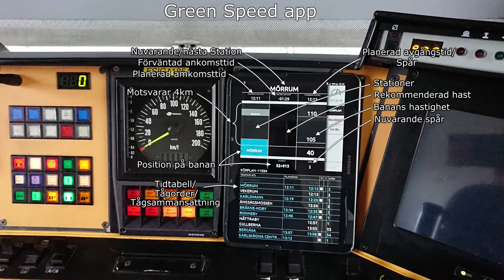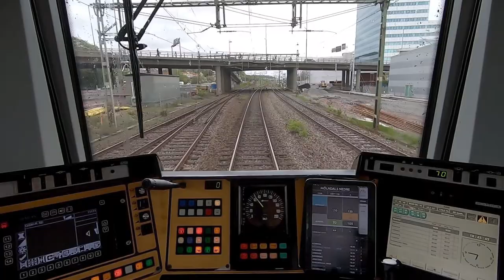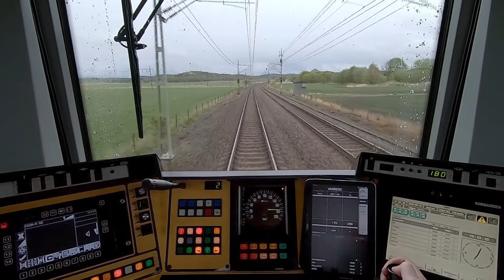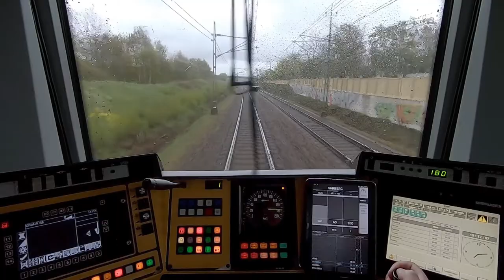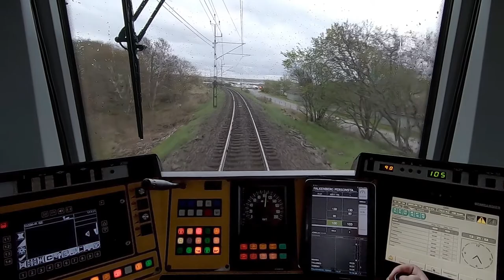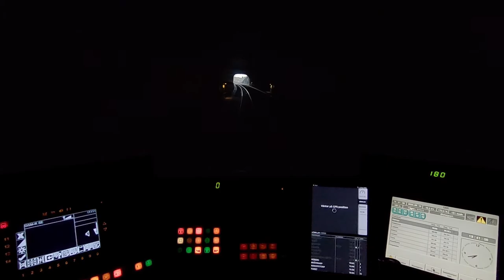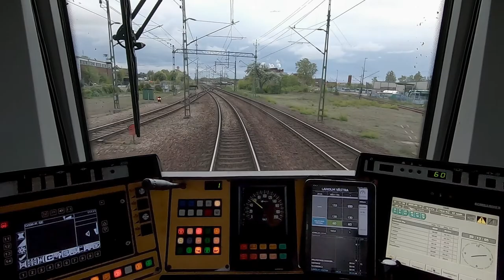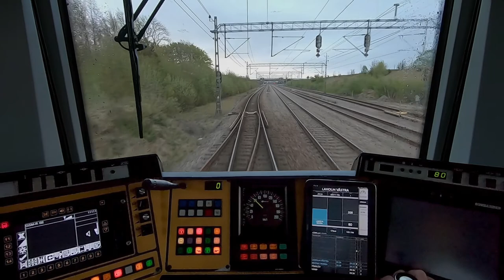Göteborg-Helsingborg, May 2020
Plötsligt så var kanalen borta och med det alla hans videos. Lars Gustafsson fick av olika skäl stänga ner sin kanal, och det är han mycket ledsen för. Som vän, och med tillåtelse, så presenterar jag här hans filmer för alla er som vill titta på dem. Tyvärr så kan det ej bli några mer nya filmer.

Och vem vet, kanske är det han som kör nästa gång ni åker tåg.

Suddenly the channel was gone and with it all his cab ride videos from Sweden. For various reasons, Lars Gustafsson had to shut down his channel, and he is very sorry for that. As a friend, and with permission, I present his films here to all of you who want to watch them.

Unfortunately, there can be no more new movies. You are all fantastic! Take care! Who knows, maybe he's the one in the cab next time you go by train.

15:25 Mölndals Nedre
25:38 Kungsbacka
44:43 Varberg
1:03:03 Falkenberg
1:20:42 Halmstad
1:35:33 Laholm
1:42:55 Båstad
1:54:00 Ängelholm
2:17:00 Helsingborg